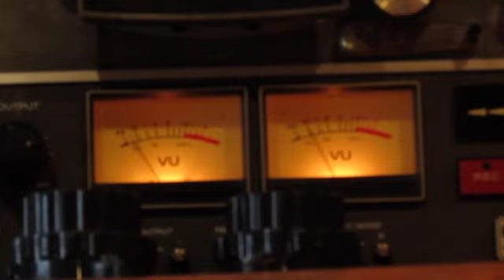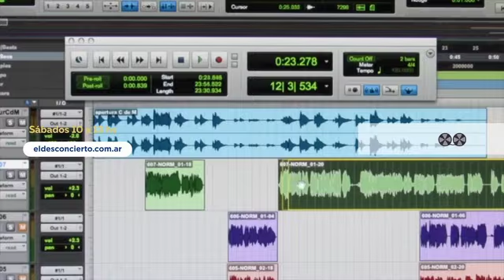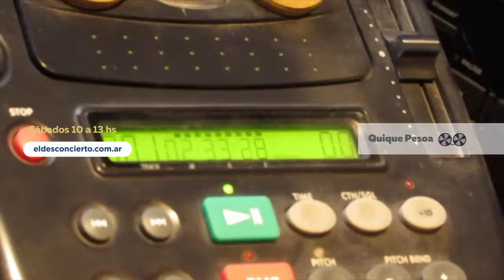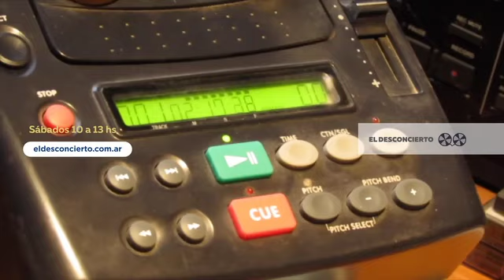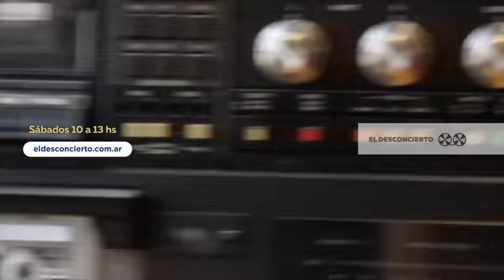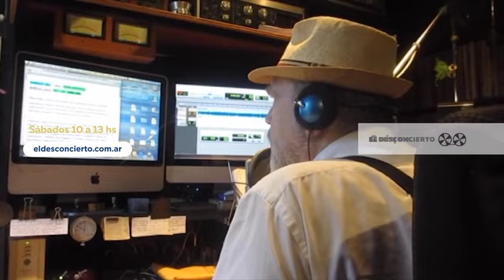Franco Luciani El desconcierto 06 04 2024 Festival armónicas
francoluciani pasó por la temporada17 de eldesconcierto de quiquepesoa el 6 de abril para contarnos sobre el Festival Internacional de Armónicas del Delta que reunió a veinte músicos del mundo
Los locales Franco Luciani, Meliza Blanco, Jorge Costales, Nico Smoljan y Sandra Vázquez se cruzarán con visitantes como M.A. Lonesome, Otavio Castro y Ricardo Silva.
“Festival Internacional de Armónicas del Delta”.
Teatro Niní Marshall de Tigre